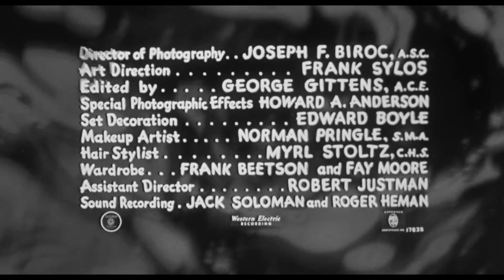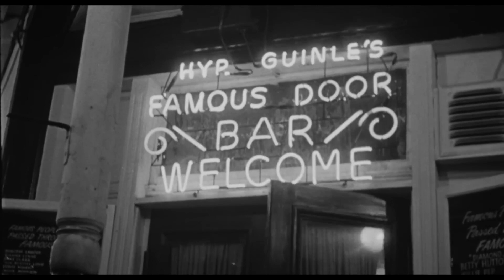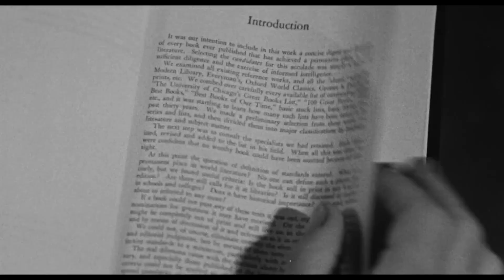Nightmare (1956) Edward G. Robinson, Virginia Christine, Connie Russell, and Marian Carr.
"Nightmare" is a 1956 American film noir crime film directed by Maxwell Shane, featuring Edward G. Robinson, Kevin McCarthy, and Connie Russell. This classic American film is a notable example of the timeless classics produced during the Golden Age of Hollywood. The story is based on a novel by William Irish, a pseudonym for Cornell Woolrich. The book was previously adapted into the 1947 film Fear in the Night, originally titled Nightmare, which was also written and directed by Shane. As part of the rich tapestry of vintage movies and old Hollywood throwbacks, Nightmare stands as a testament to the enduring appeal of classic movies.

Movie Info:
Stan Grayson (Kevin McCarthy) dreams of stabbing an unknown man, but wakes up with mysterious bruises and an unfamiliar key. He tells his brother-in-law, police officer Rene (Edward G. Robinson), who initially thinks it's just anxiety. However, as more evidence emerges, a darker reality unfolds.

Director: Maxwell Shane.
Screenwriter: Maxwell Shane.
Original Language: English.
Release Date (Theaters): May 11, 1956, Original.

Licensed from: The Classical Hollywood Cinema.